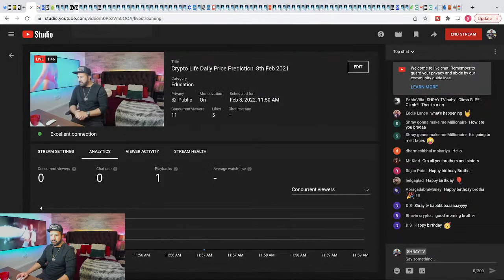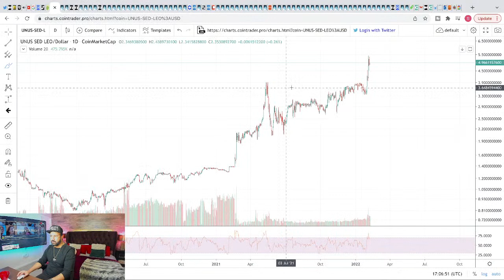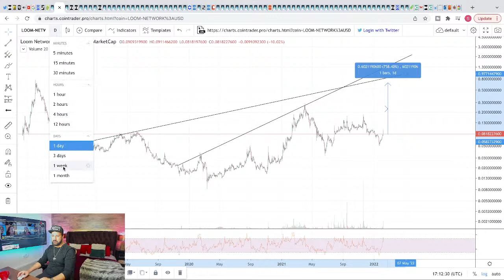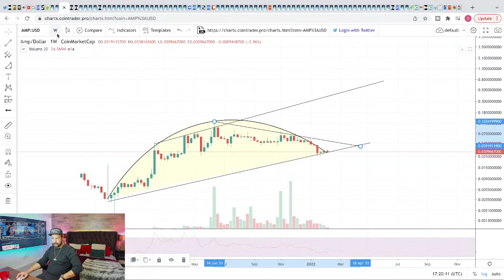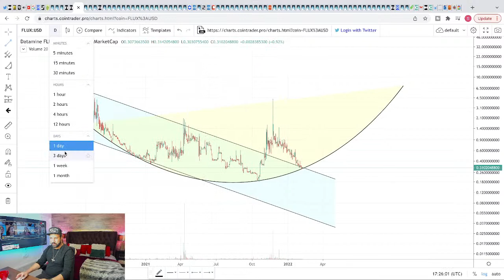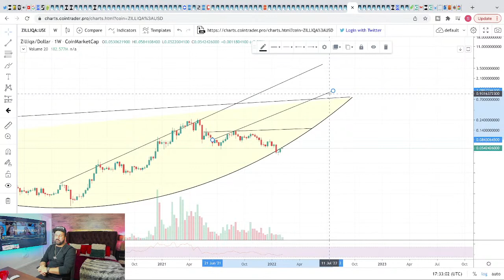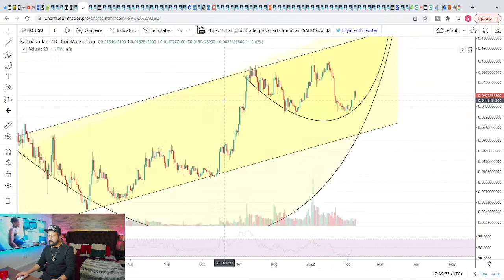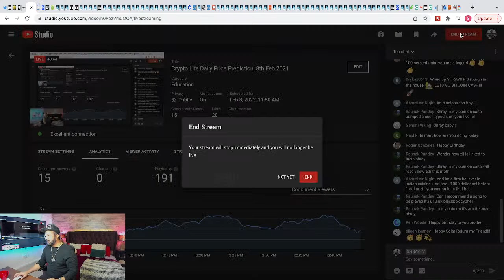Crypto Life Daily Price Prediction, 8th Feb 2021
I go live daily at 11am US Eastern time for an hour.

Crypto Life Daily Price Prediction. I expect this bull market to continue into 2022, but Cryptocurrencies can be very volatile, Analysis is just for educational and information purpose only. Do your own research please. I am not a financial advisor.

Which crypto youtuber like the most?
Bitboy
Altcoin Daily
Coin Bureau
Lark Davis
Andrei Jikh
MMcrypto
Crypto Banter
Chico Crypto
Ellio Trades
Crazy4Cryptos
Cryptobanter